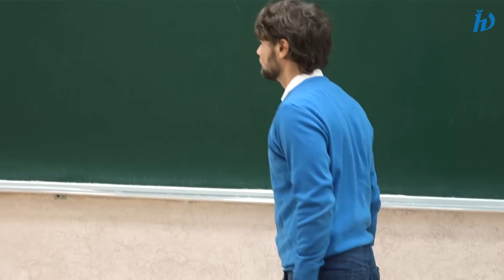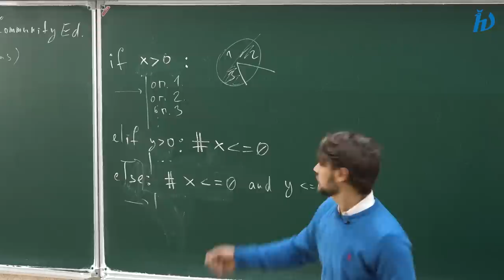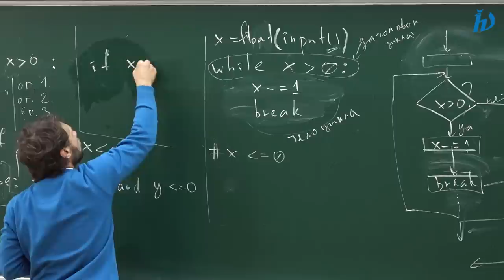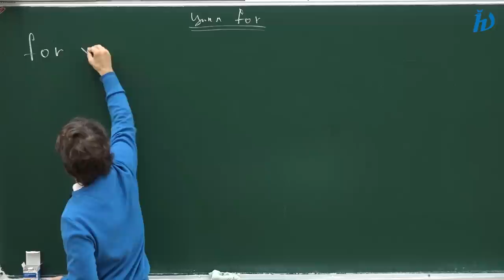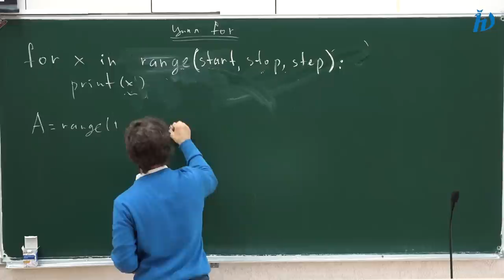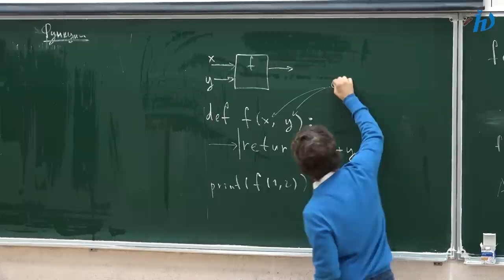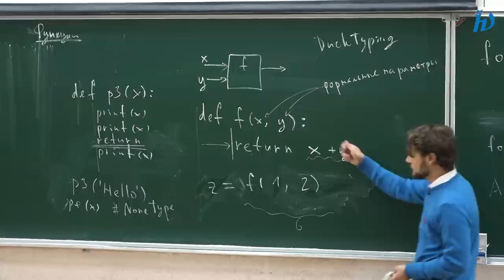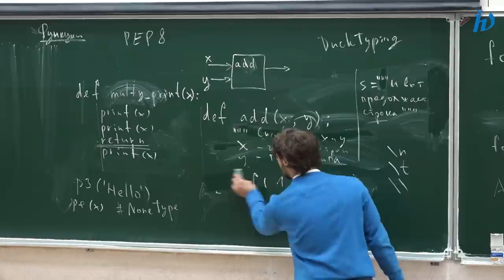Практика программирования на Python 3, лекция №2